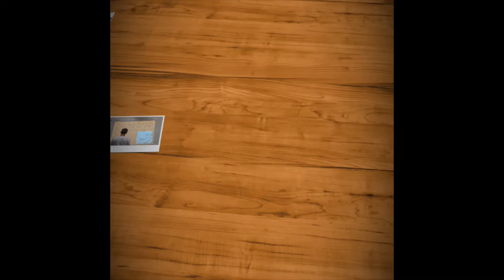Dicas de estudos do Ten Santos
Dicas valiosas do Ten Santos, Engenheiro Eletrônico aprovado no EAOEAR 2019!

Quer saber mais sobre a nossa rotina na FAB? Segue a gente no Instagram: @mecanicadosconcursos